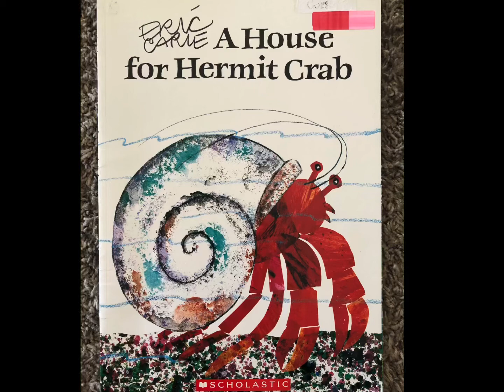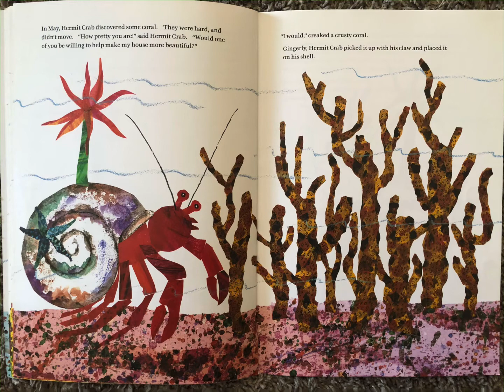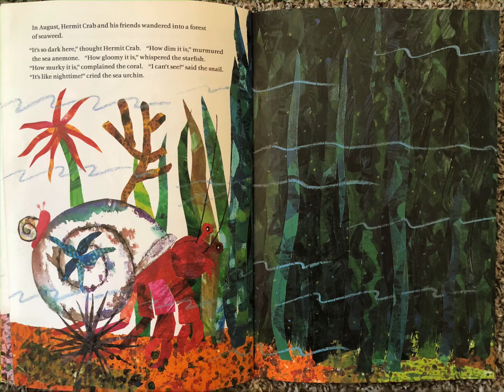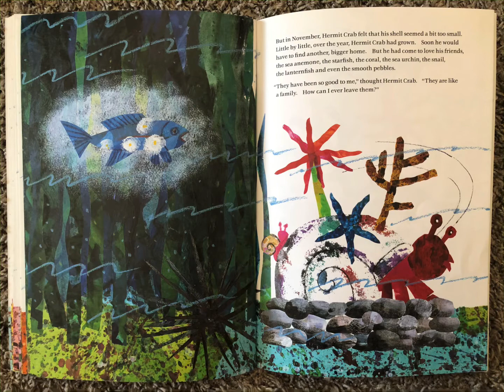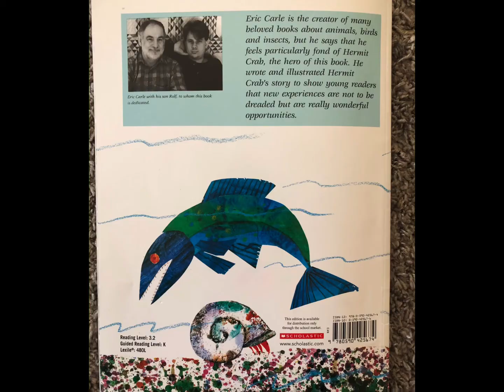A House for Hermit Crab by Eric Carle